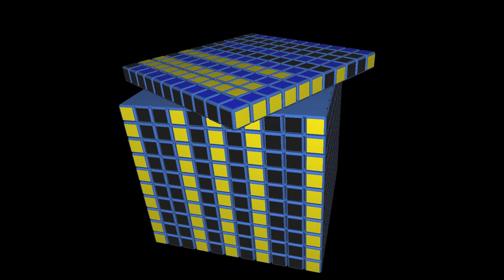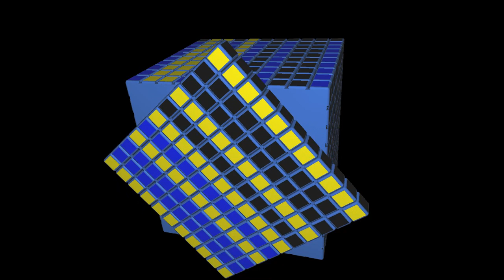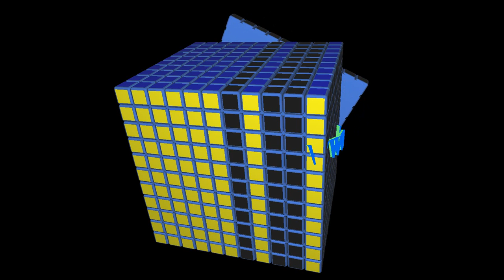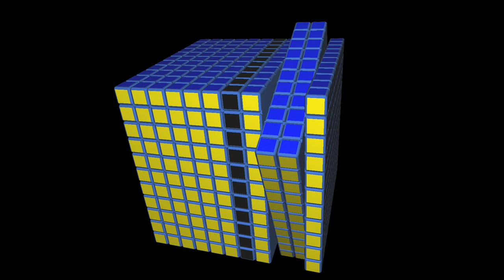Armando el Cubo de Rubik 11x11x11 #19 | El Friki de los Cubos